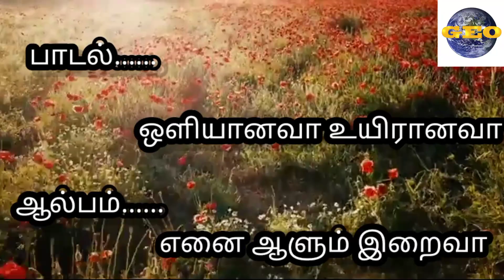ஒளியானவா உயிரானவா - பரதநாட்டிய பாடல்|எனை ஆளும் இறைவா-ஆல்பம்|A விமலன்|J.அன்பு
Oliyanava Uyiranava -song
# Elai Alum Iraiva - Album
# Song for Classical Dance
# song of Protection of God
# Song of God's Special Care and Compassion
#  Song for meditation
# Song of the God's abundant blessing of good health and care
# Song of the successful event or day
# Song of God's help
# Theme is the providence of God
Music Direction by Saravana Ganesh
Song Written, Composed and sung by A. Vimalan
Produced by J. Anbu

video editing by S. Gapreesan